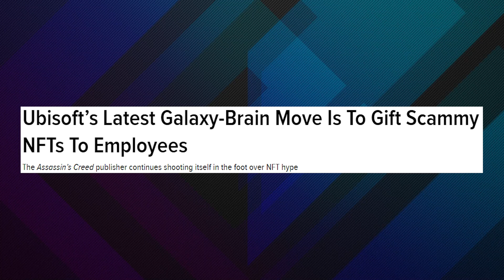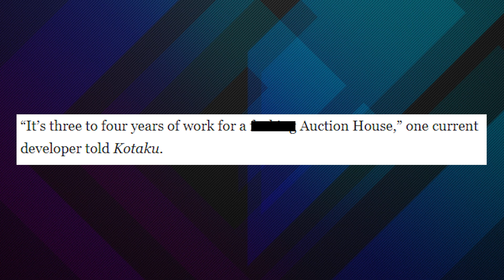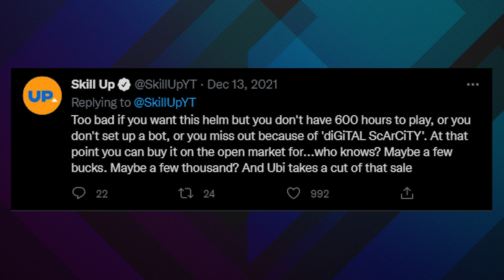Ubisoft Gifts Devs NFT's They Don't Want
Ghost Recon: Breakpoint has had a lot of trouble since launch, and while there's plenty of opinions on the game itself, it's hard to deny that the backlash against Ubisoft's NFT platform isn't a contributing factor to some fans of the series giving this entry a pass. Some gamers simply don't see the benefits of crypto's integration into video games, and apparently, the developers of Breakpoint agree.

// ABOUT US